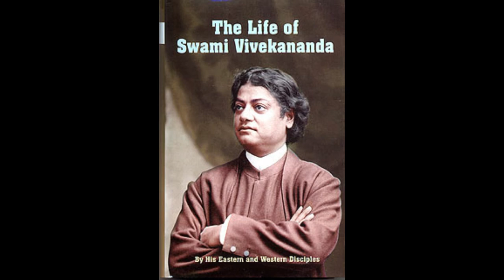04 Collegiate Days Tendencies